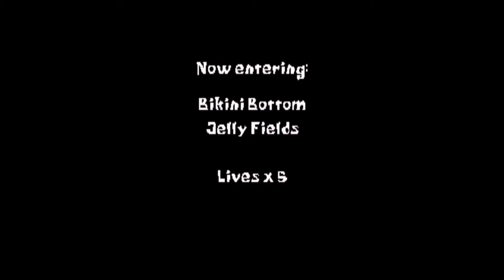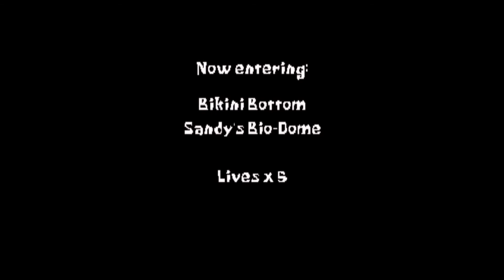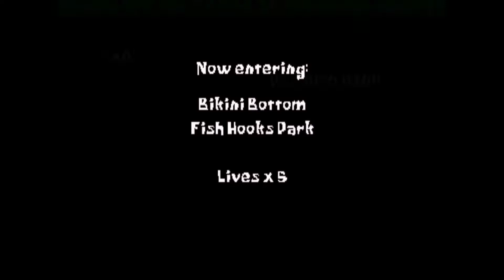SpongeBob SquarePants: SuperSponge (June 28, 2001 Prototype) "SBSP_020501"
This channel is run by MCTravisYT. This is not an ARG channel.